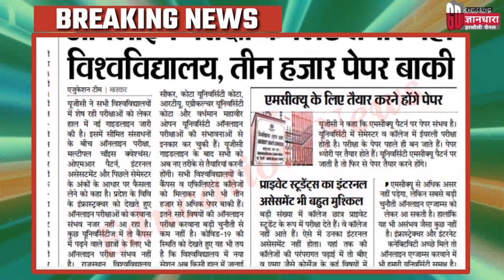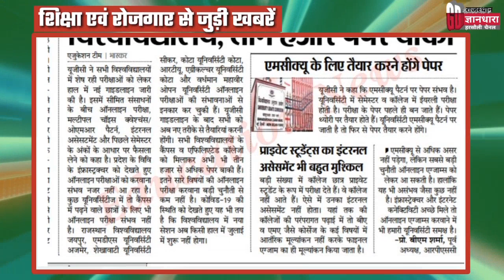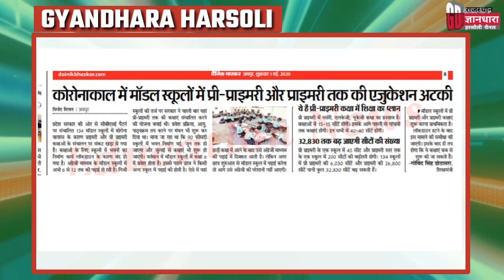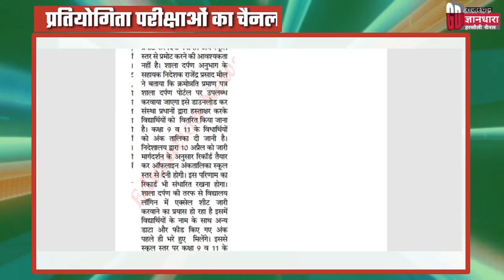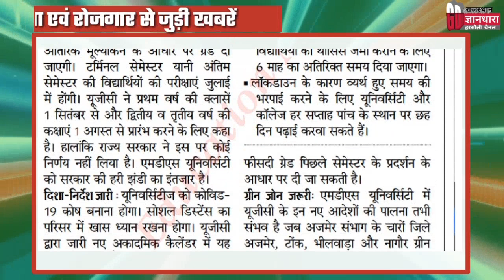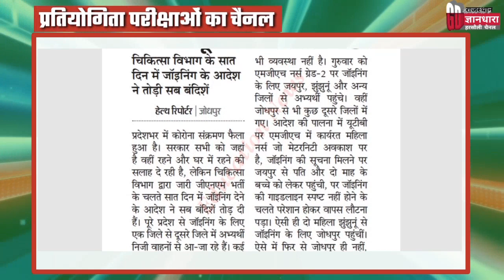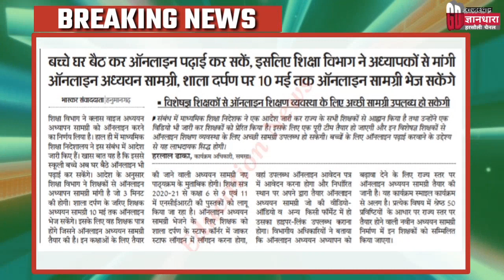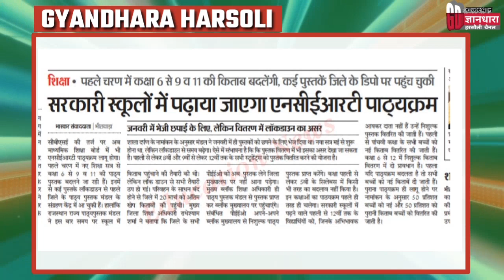शिक्षा विभाग समाचार 1 मई 2020/Rajasthan Educational News/शिक्षक परीक्षार्थी व बेरोजगारों से जुड़ीखबर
Rpsc,board,teacher,news/राजस्थान शिक्षा विभाग समाचार /1 मई 2020 शिक्षा विभाग से जुड़ी शिक्षा परीक्षार्थी बेरोजगारों की हर खबर